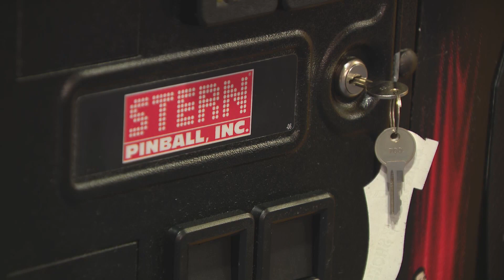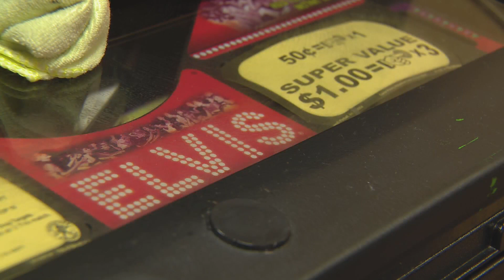The power of pinball: Charity works to bring games to children's hospitals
Pinball machines are making a comeback. And now they’re making their way into hospitals thanks to a charity dedicated to helping ease the stress of young patients undergoing treatment.